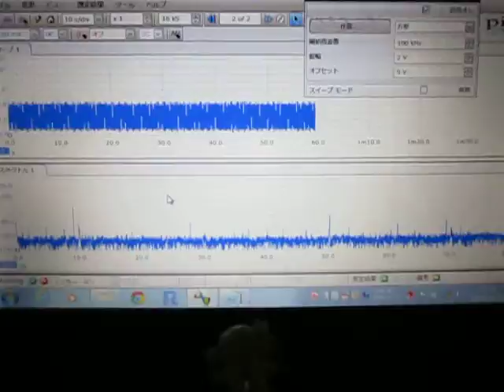超音波を利用した「表面弾性波の応用技術」 ultrasonic-labo